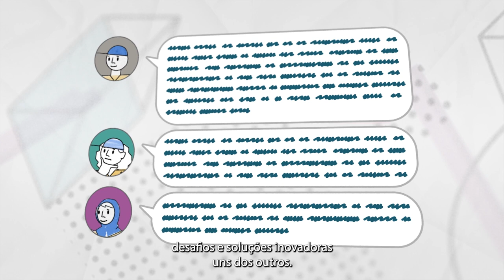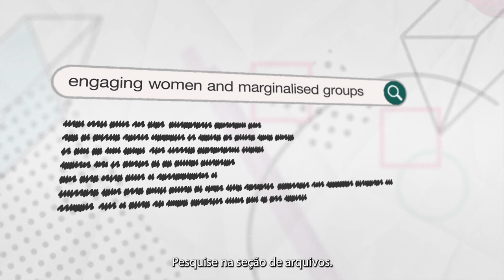Fórum de Engajamento Comunitário - Português BR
O que é o Fórum de Engajamento Comunitário?
Como participar do Fórum da Comunidade de Engajamento e se envolver com uma comunidade de prática.